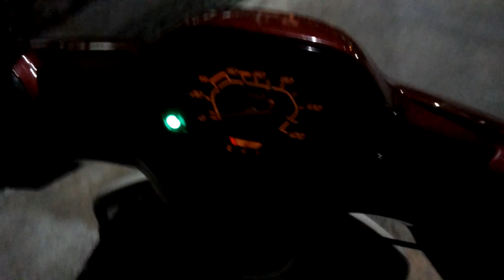Oppo A37 vid test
Testing the night recording